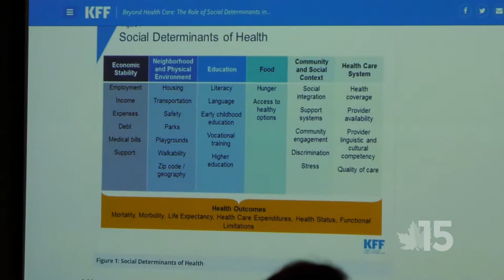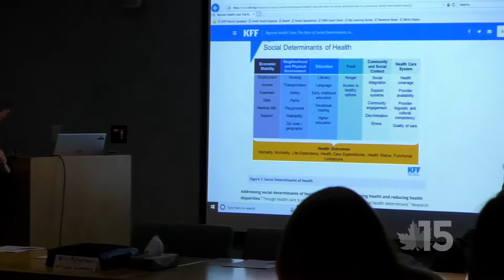Franklin-Grand Isle Community Partnership